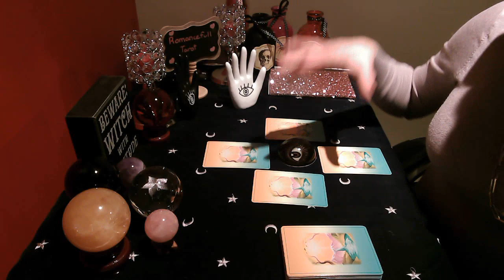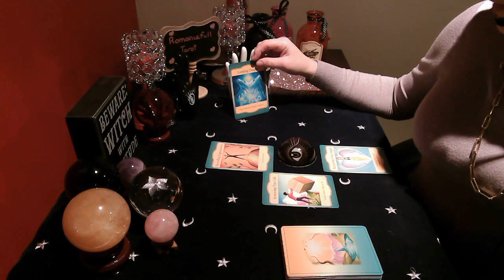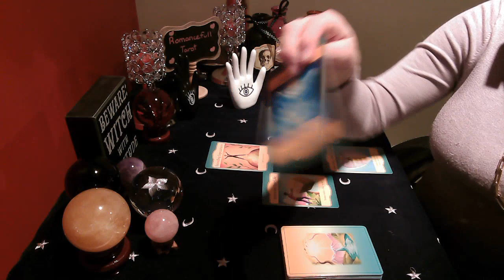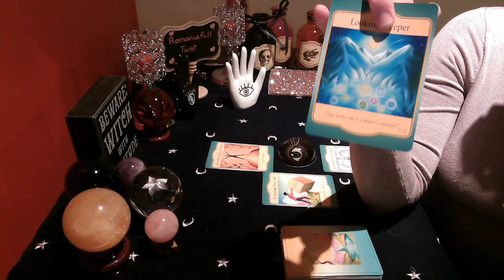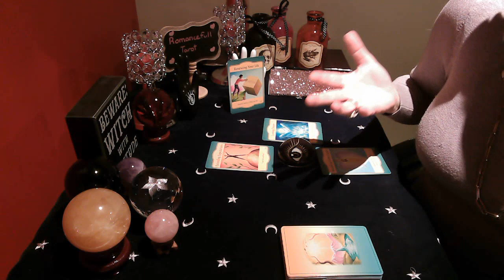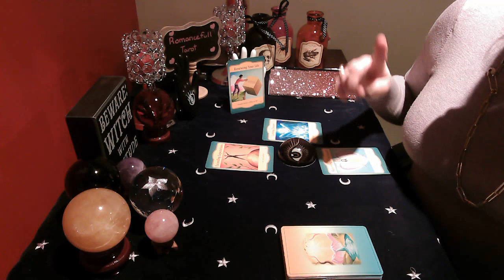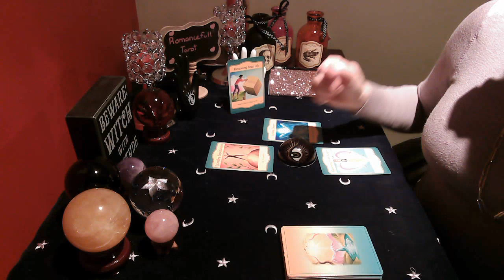‼CAPRICORN‼💥💥THE UNIVERSE💥💥WANTS YOU TO KNOW THIS NOW⚠⚠ 💝MEDIUMSHIP💝TAROT🌹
Weekly subscription reading : 1 question delievered to your inbox on week date of your choice : 25 US/week (video)
Quick 1 question reading : 25 US (video)
Mini Reading: 2-3 Questions $55.00 US (video)
Emergency Mini reading : 75 US ( return within 24 hours) (video)
Full Reading 3 to 5 Questions Maximum $77.00 US (video)
Emeregency  full reading : $100 US - Return within 24hours! (video)
Express emergency reading : $150 US-Return within 12 hours!! (video)